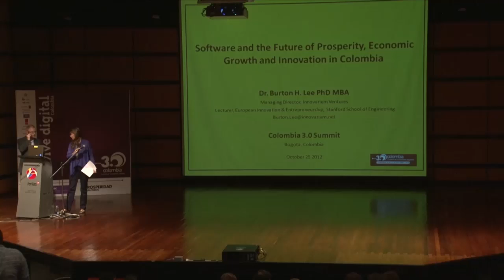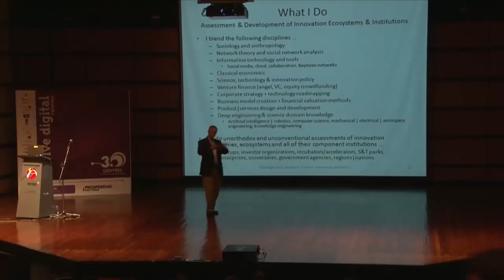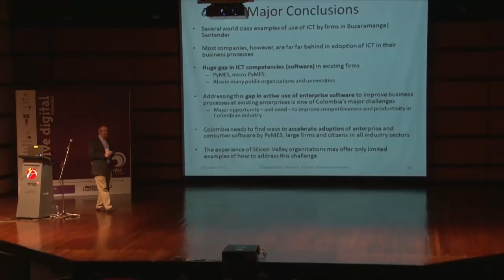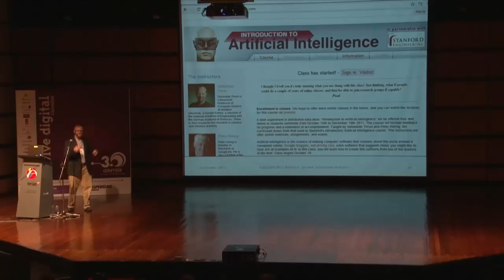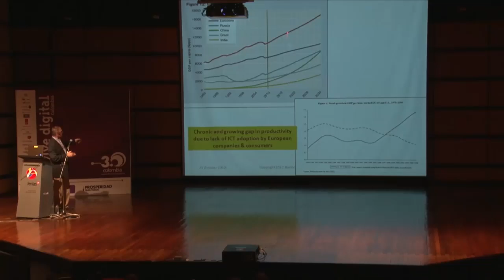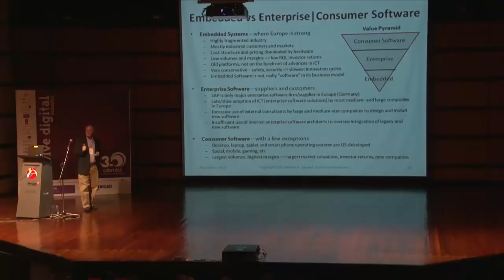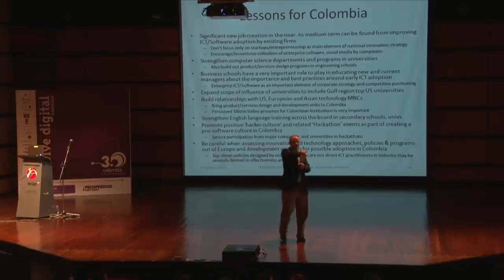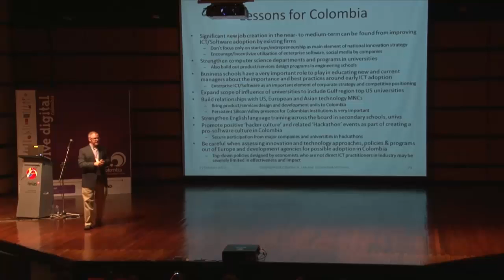Crecimiento económico e innovación en Colombia - Burton Lee